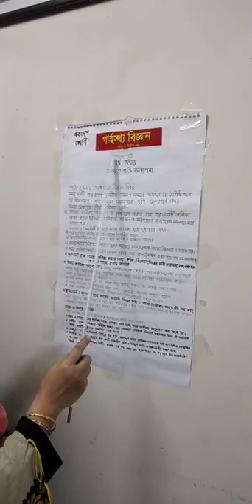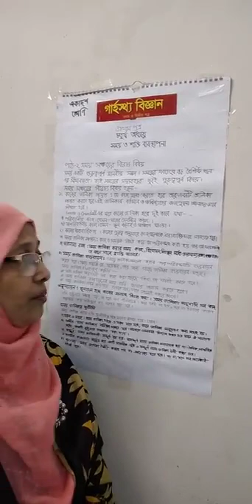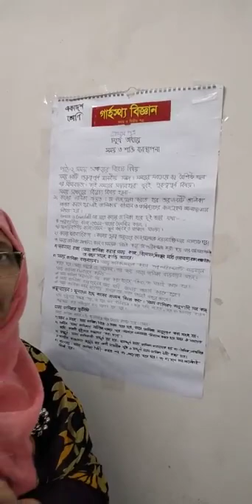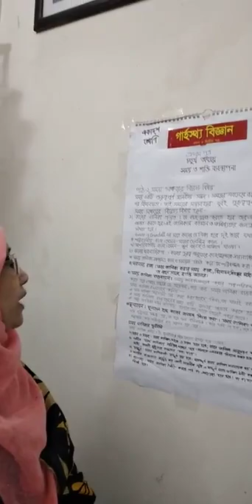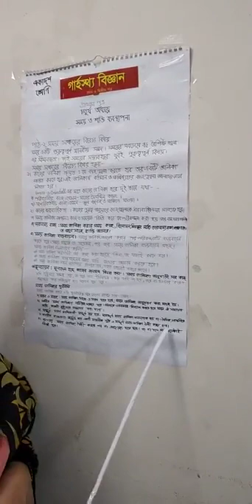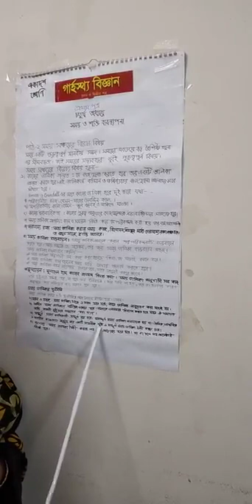শ্রেণিঃ একাদশ, বিষয়ঃ গার্হস্থ্য বিজ্ঞান আইনুন নাহার প্রভাষক